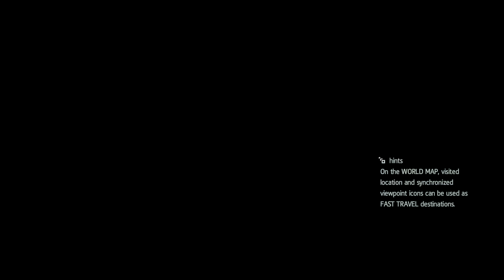Let's Play Assassin's Creed IV (blind) | Mortar vs Man o' War (Part 73)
Edward knows he has to work on his crew's trust, so doing some basic pirating things like hunting sharks, sinking enemy ships, and commandeering new ships to his fleet seems like a good start.

By the way, if you want to add me on Ubisoft connect, my account is under LisonFaye.

Assassin's Creed IV: Black Flag is property of Ubisoft.

Do you enjoy my videos and want to provide some support? Super Thanks are now enabled on my channel. Any and all contributions are appreciated.